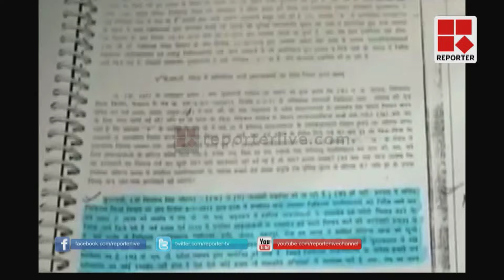വ്യാപം അഴിമതിയില്‍ തുടരുന്ന മരണങ്ങള്‍